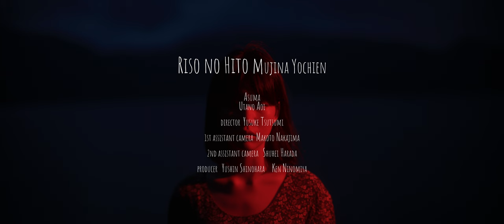貉幼稚園 - 理想の人 (Music Video)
貉幼稚園 - 理想の人

僕が探しているのは
耳が二つに鼻が一つ
口が一つ そして目が三つある人

もう何年も探しているけれど
出会ったことはない
目が三つある人

黒髪で色白で
そしてやっぱり目が三つある人

妖怪とか言わないで
人の理想に横から口をだすな
目が三つある人

八頭身で細身で
またまたやっぱり目が三つある人

諦めた方がいいかな
いやまだ可能性はある
こんな自問自答を繰り返して
僕は今日も探してる

Lyrics & Music by YUSHIN

[MV]
Director:Yusuke Tsutsumi
Cast:Asuma,Utano Aoi
1st assistant camera:Makoto Nakajima
2nd assistant camera:Shuhei Harada

[Member]
Gt&Vo:YUSHIN(Yushin Shinohara)
Ba:SSK Sasaki
Key:Siacchan(Ai Okabayashi)
Dr:Mocho(Takuro Kamikawa)
Sax:SHUSAX(Shusaku Kamikawa)
Chorus:Ken Ninomiya

[Support]
Gt:Takashi

Recording,Mixing&Mastering Engineer:Hayashi